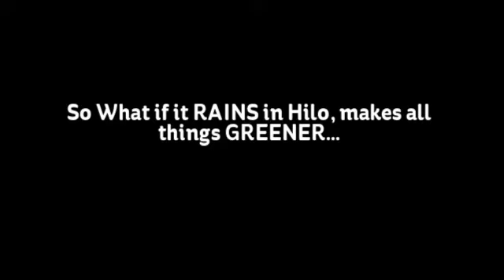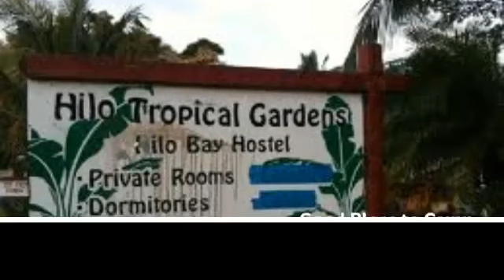HILO, HAWAII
If one is going to live in a place,one should LIVE. This old geezer is passionate about Hilo, Hawaii.  He is also passionate about the Hilo Bay Hostel.  No apologies for shameless advert of place lived.
So it rains a bit in Hilo, it does in London as well, and that did not turn the old geezer off.
This old geezer remembers a Hawaii of 40 years ago, and it still exists in Hilo.  Hilo the true home of ALOHA and OHANA.  The truly clever traveller to Hawaii comes to Hilo, Hawaii, where dreams are made.